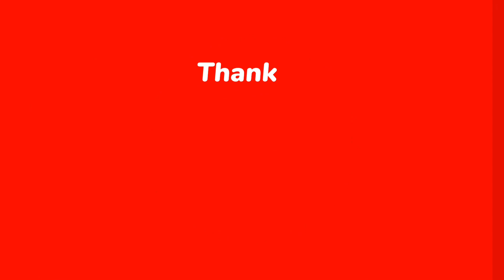Eid Lunch Dawat Menu | Eid Recipes | Eid Recipes 2022 | عید دعوت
00:00 Intro
00:51 Chicken Souvlaki
03:48 Roasted Potatoes
05:41 Sambosa
09:32 Afghani Pulao

Eid menu ideas
Eid Ideas Eid Dawat
Menu Collection
Eid Recipes
Eid2022
Afghani Pulao
Puff Pastry
Sambosa
Roasted Potatoes
Souvlaki Chicken
Eid Dawat
EidUlFitr